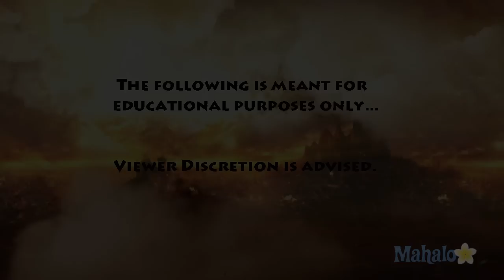Kingdoms of Amalur: Reckoning Walkthrough - 33 Cutting the Threads Pt 2 and The Widow's Wrath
If you're on the fence about buying this, need help with a certain quest or just want to see how someone else plays the game, watch this epic 82-part video walkthrough of Kingdoms of Amalur: Reckoning.